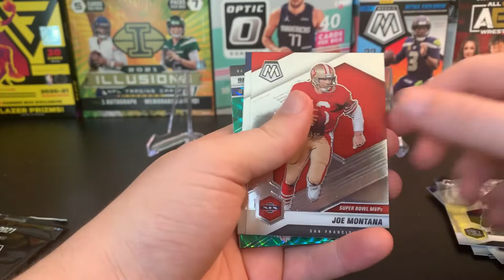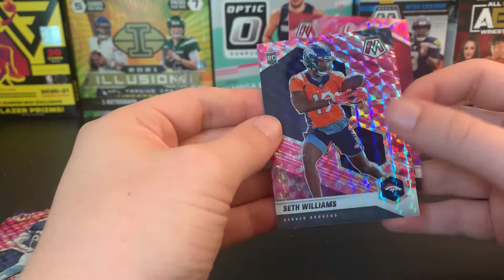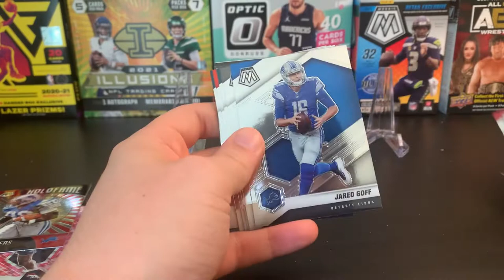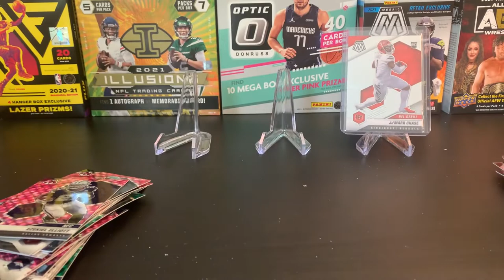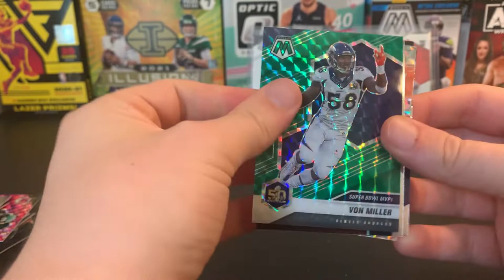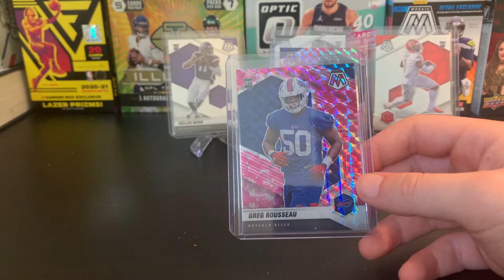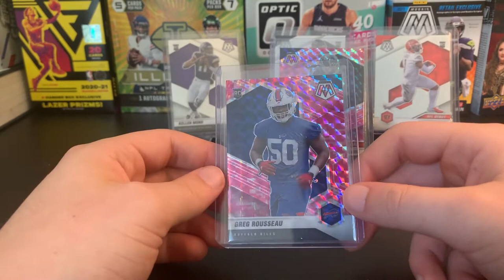2021 Panini Mosaic Football Cello Packs! Are They Worth It?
Finally got my hands on these 2021 Mosiac Football Cello Packs and I know everyone is dying to know if they're worth your time. They are quite pricey but the card design is gorgeous and the parallels are brilliant.

Announcing today a giveaway at 100 subs to a lucky sub! This is a way to give back for the incredible support I have received! I will be giving away a hanger box I have stashed away. Shoutout to Packman for letting me use his description to manipulate the algorithm like he does!

This product comes with chances at pulling chrome rookies & stars from several base sets, ultra-rare case-hit inserts (Busted, Glass Mosaic, Masquerade Ballers, Storm Chasers), 1/1 black & gold (#/10) Mosaic parallels, new SP Honeycomb Prizms, autographs of Trevor Lawrence, Zach Wilson, Trey Lance, Justin Fields, & Mac Jones, and more! Compared to the other football products Panini releases, this is a high-end set. You can get these boxes for yourself from your local sports card hobby shops and online retailers/sellers.

I’ll have various football and basketball retail products, free giveaways, random NBA basketball trading card hobby pack openings, episodes of Packs In Paradise, 2021 Panini Mosaic Football FOTL, 2021 Prizm Football, 2021 Contenders Football, 2021 Zenith Football, 2021 Donruss Optic Football, 2020-21 Panini Contenders Optic Basketball Asia Tmall, 2020-21 Mosaic Basketball retail, 2020-21 Illusions Basketball retail, 2020-21 Chronicles Basketball Retail, 2020-21 Immaculate, 2020-21 Flawless, 2021-22 Prizm Draft Picks, 21-22 Flawless Collegiate, 2021-22 NBA Hoops, 21-22 Donruss, 21-22 Donruss Elite, repack reviews, spending challenges at card shows, some big mail days, beginner collector tutorials/how-to's, my thoughts on sports card investors / investing, and much more in the near future! I buy all my boxes from Panini Direct (their site & app), my LCS (local card shop), and online retailers/sellers.